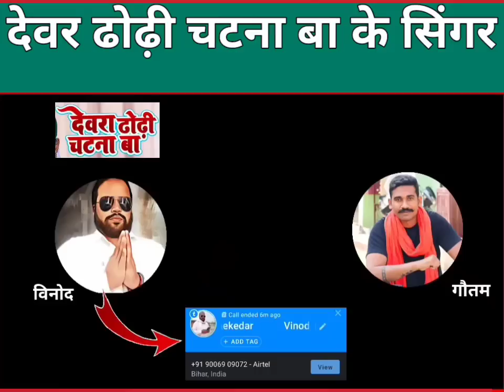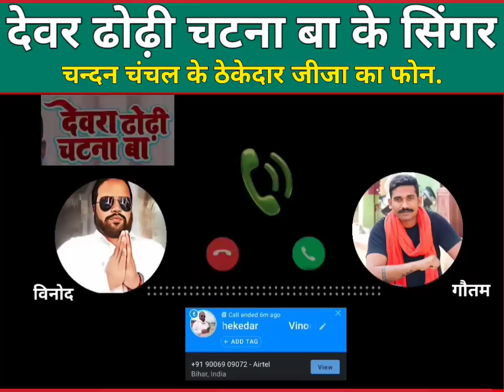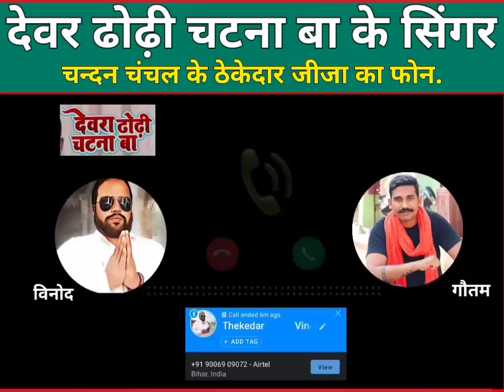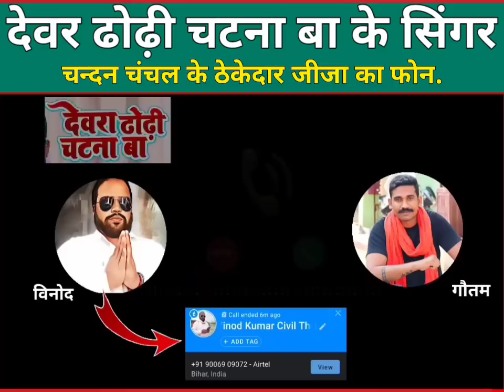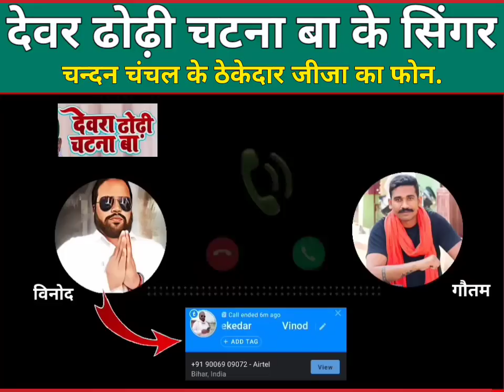देवर ढोढ़ी चटना बा के गायक चन्दन चंचल के ठेकेदार जीजा का फोन.!